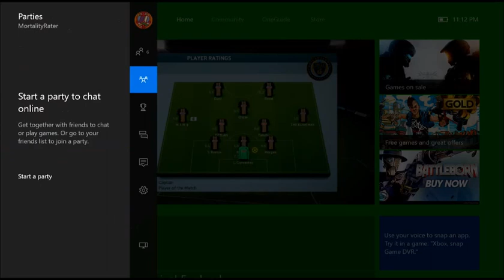Fifa 16 Pro Clubs 11v11 AVL - Philadelphia Union - Games 7 & 8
Game 1: VPN Philadelphia Union vs VPN Minnesota
Game 2: VPN Philadelphia Union vs VPN Houston